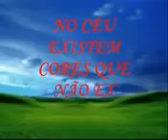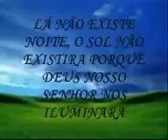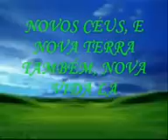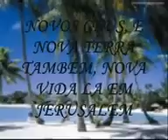Hino Avulso - No ceu existem flores